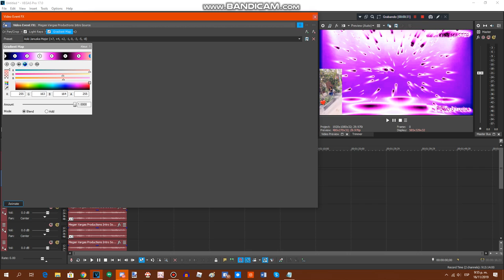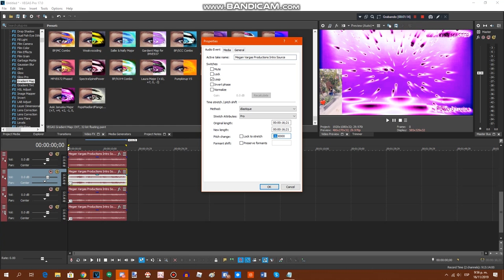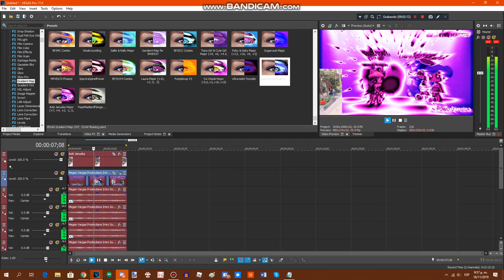{LATE REQUESTED} How To Do Make Some Aoki Januska Major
Requested by: EL, TP, MALE2019, WBTOT, MPLE438, LES2019, MPVE672, MCRLE213 & 2011G

Pitches: +7, +4, +2, -1, 0, -3, -5 ,-8